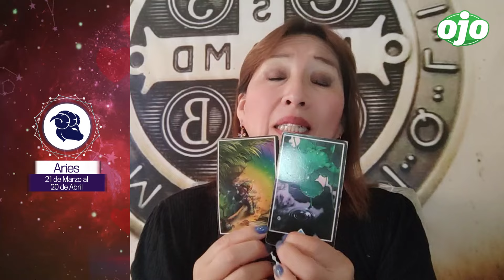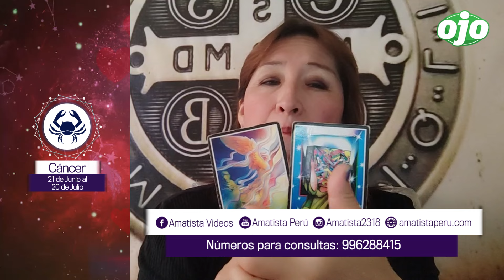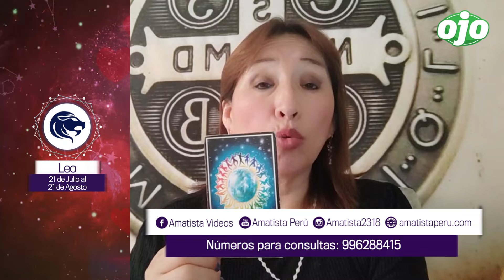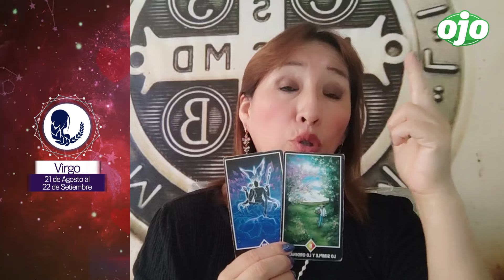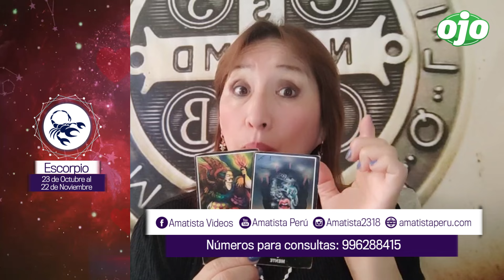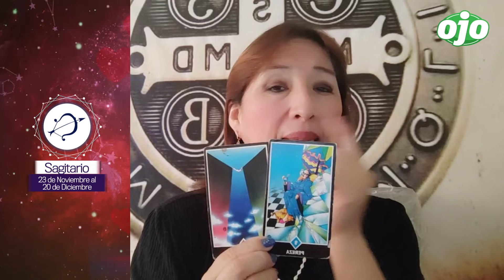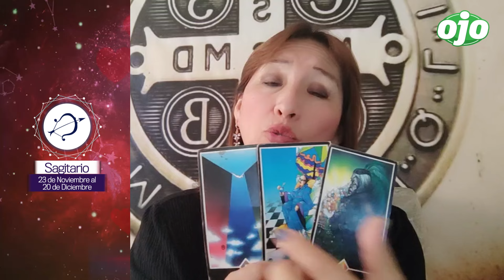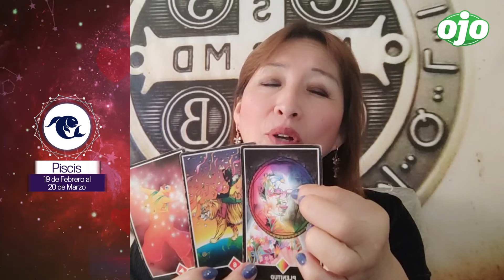HORÓSCOPO del AMOR: semana del 13 al 19 de mayo | AMATISTA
Bienvenidos a un nuevo episodio de "Horóscopo del Amor" con Amatista! 🌟✨ Esta semana, del 13 al 19 de mayo, estamos aquí para desvelarte los secretos cósmicos que influirán en tu vida amorosa. Si estás buscando respuestas sobre el amor, las relaciones y las emociones, ¡has llegado al lugar adecuado!